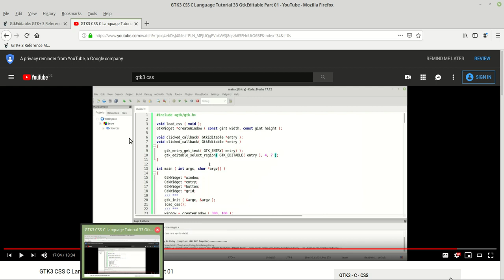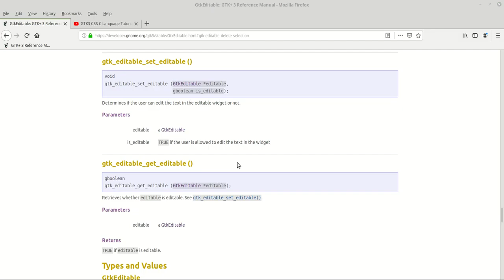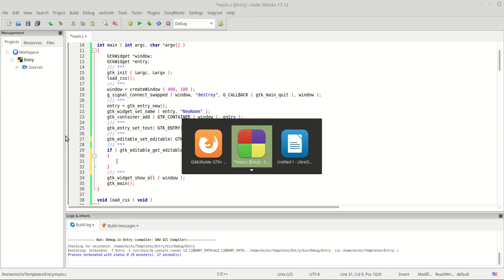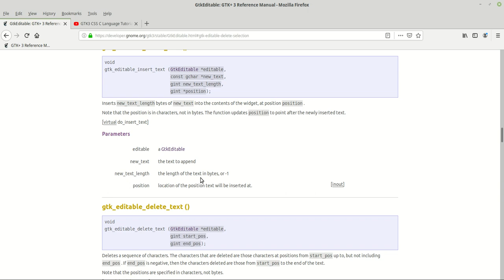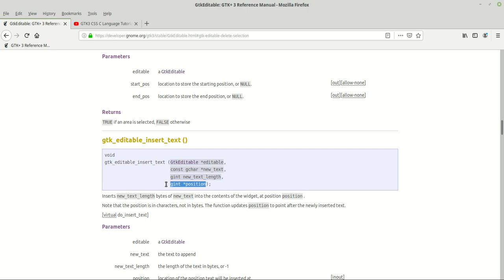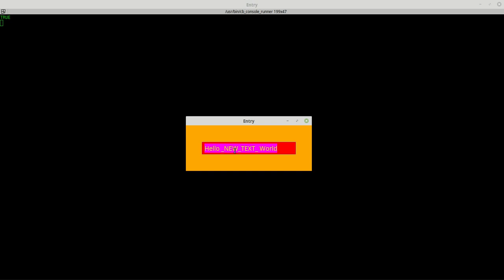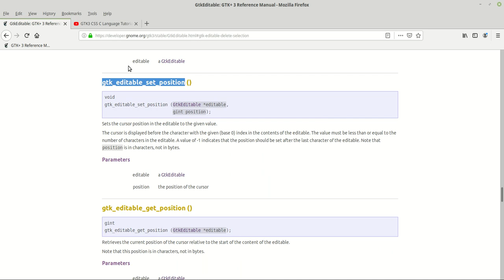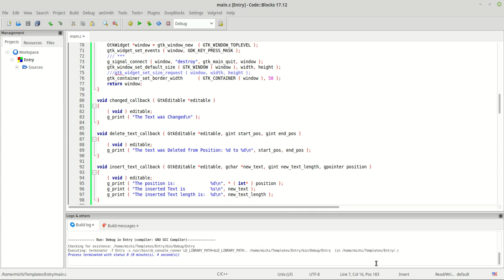GTK - GtkEntry Part-03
I am a GTK fan and of course I do this videos for fun.
I thought that if I share my knowledge with others could help them to join in the GTK world.

All my Videos are based on my own understanding and mistakes could take place anytime.
for help and more informations.